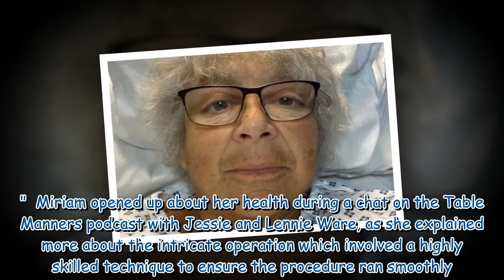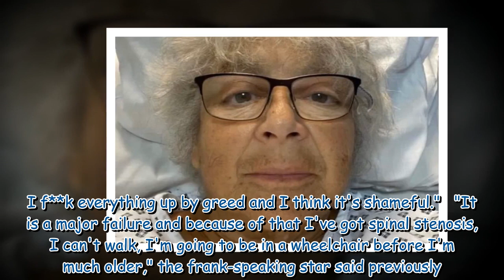Harry Potter's Miriam Margolyes undergoes major heart surgery